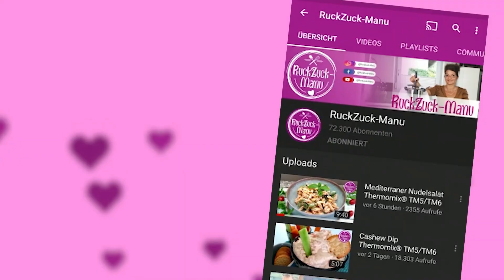Erdbeer Raffaello Eis Thermomix® TM5/TM6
♥ Mein Schmuck ♥
(Mainpunkt)
Mit dem Rabatcode "THERMI2020" sparst du dir dauerhaft die Versandkosten ♥

♥ Amazon Shop ♥

Rezept:
Erdbeer Raffaello Eis
RuckZuck-Manu
30 g Zucker
1 Tl Vanillezucker
3 Sek / Stufe 10
300 g gefrorene Erdbeeren
10 gefrorene Raffaello
200 g Sahne
16 Sek / Stufe 6